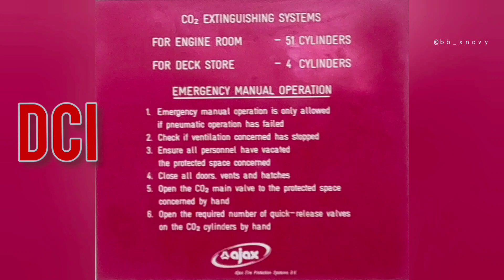DCI Dredge XVI Drydocking